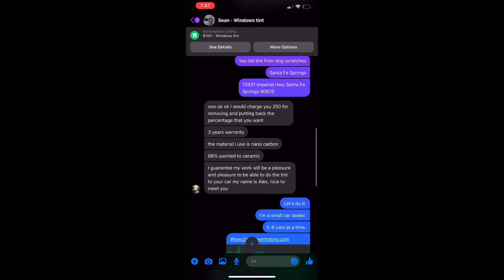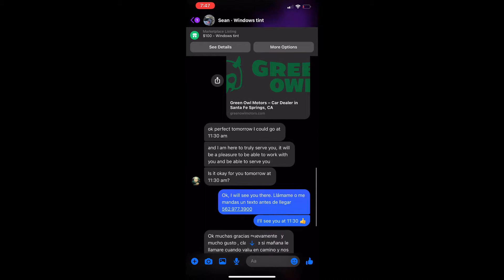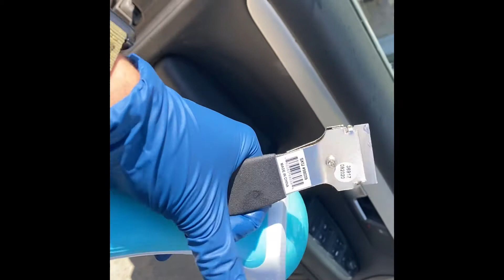First 24 Hours In An Audi B7 S4 Avant.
Hey Guys, my name is Eric and Im the owner of Green Owl Motors a used car dealer in southern California. If you haven't caught on yet you're not that far behind. I've been making videos since covid and started a dealer in the middle of government lockdowns. All of my videos are in chronological order and you can watch whether I end up successful or a failure. Make sure to tune in! Give me a follow and a like to boost my algorithm so others can find my page.

In this video you watch me analyze which repairs will need to be attended to and still stay profitable before I retail the car out. As always money keeps rolling into for the next purchases.